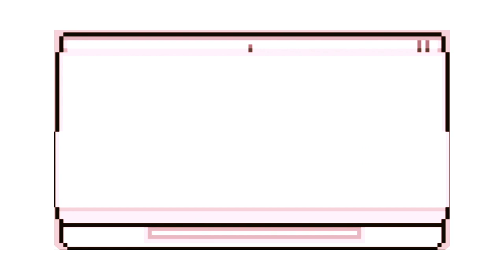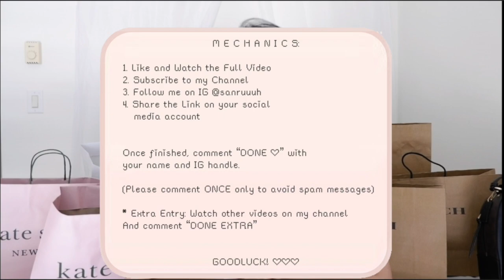HUGE Outlet Store Bag Haul 2020 + GIVEAWAY!!! Kate Spade Bag for $30? Sobrang Mura!!!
WIN P2,000 WORTH OF PRODUCTS!

📌 PLEASE READ: THE PRIZE FOR THIS GIVEAWAY will be P2,000 worth of Mixed Products
“Curated Box” such as Clothes, Authentic Victoria Secret Perfume/Lotion, and some surprise items!

Hey there! So for today's vlog  I’m really excited to show you guys the bags that I got during last December’s Boxing Day Sale here in Canada. For those of you who are not familiar with it, it’s kind of the same with the Black Friday Sale in the US.

M E C H A N I C S !!!

4. Share this vlog on your Social Media Account FB/IG

📌 Once Finished, Comment this format:

- DONE
- Name
- IG Handle
- Extra Entry: (Put here how many of my other videos you've watched FULL)

PLEASE COMMENT ONCE ONLY AND REFRAIN FROM COMMENTING MULTIPLE TIMES
TO AVOID SPAM!

***EXTRA ENTRY***

5. Watch any of the other Videos on my Channel and comment
“ DONE EXTRA “

GOOD LUCK TO EVERYONE WHO'LL JOIN!!!  ❤︎ ❤︎ ❤︎

If you're still reading this, comment 🥐
Thank you for the support and i appreciate you guys!
Love lots.